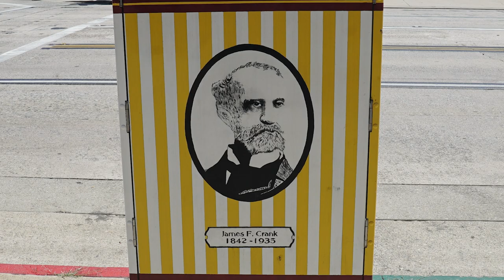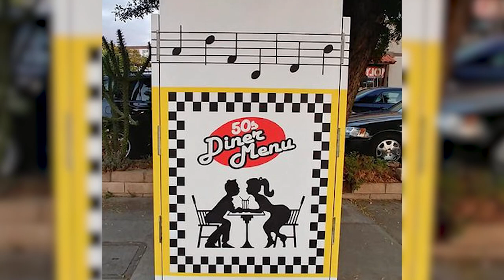Utility Box Art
Eric Watkins talks about his involvement with Monrovia Association of Fine Arts and the process of creating Utility Box Art.